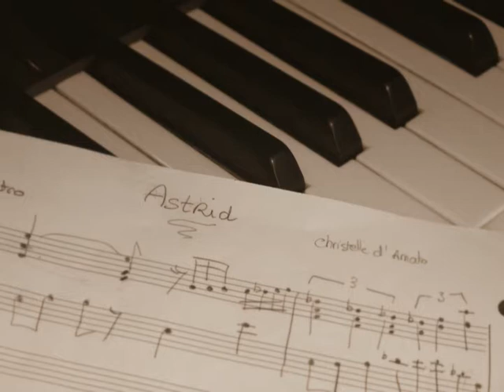Christelle Esteban" Astrid "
Composition : Christelle Esteban